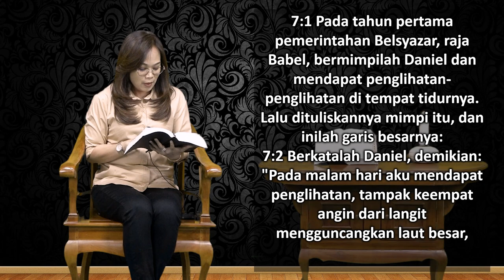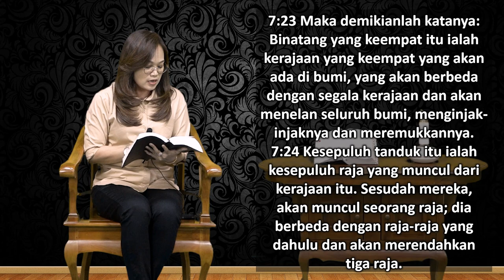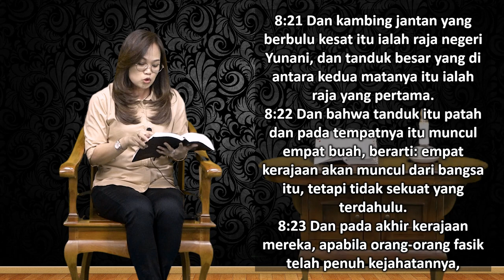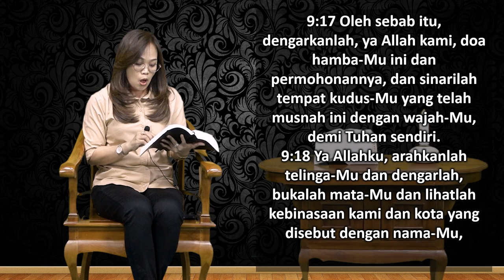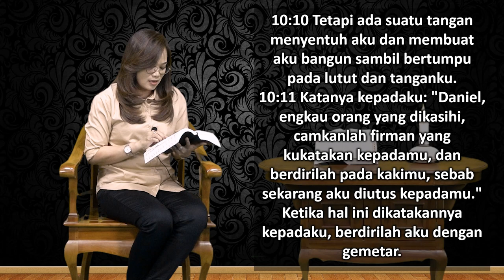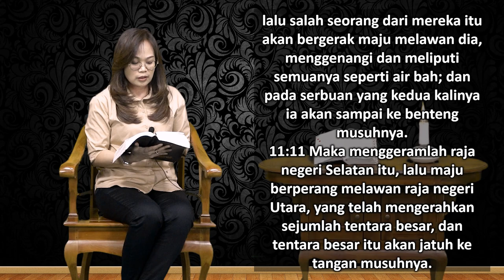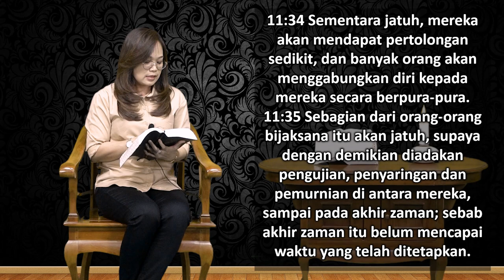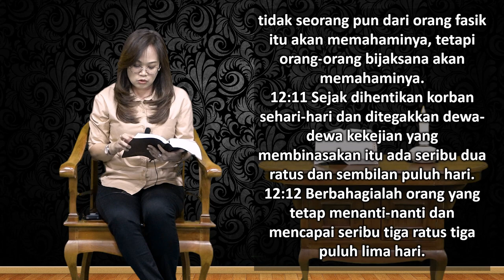Mari Membaca Alkitab | Hari ke 228 | Rabu, 16 Agustus 2023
Bacaan : Daniel 7:1 - 12:13
Tema : "Apakah Tuhan Jin Alam Semesta yang Hebat?"